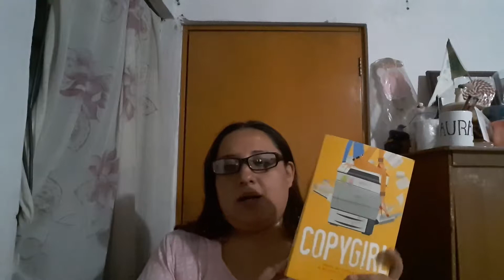Opinión "COPYGIRL" Editorial Urano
Espero que se encuentren muy bien, en esta ocasión les dejo mi opinión del libro "COPYGIRL" A quien le agradezco el ejemplar para reseñar. ¡Saludos!

Facebook: Deviaje con los libros